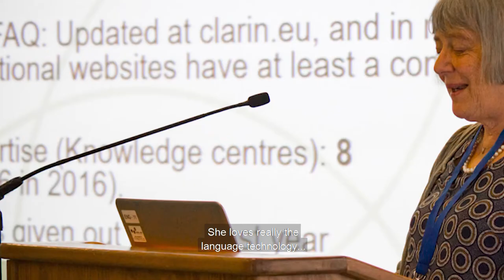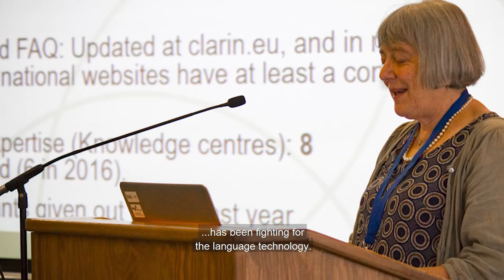Farewell video for Bente Maegaard - CLARIN Annual Conference in Leipzig 2019